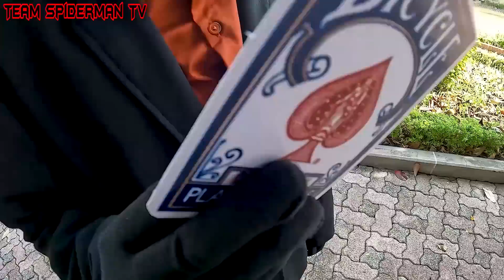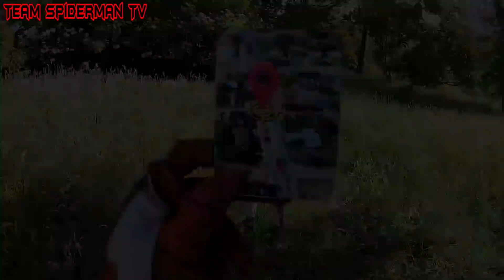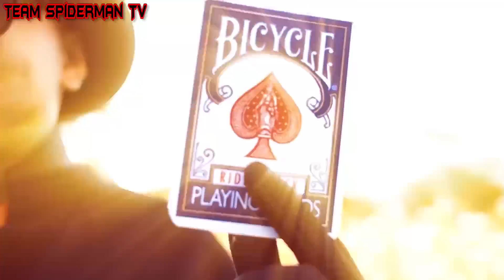TEAM SPIDER-MAN IN REAL LIFE || RED SPIDER LOST SPIDER GIRL - ( LIVE ACTION )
Something Surprising to forget
INDIEFY
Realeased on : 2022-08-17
Music Publisher: indiefy
Composer: danielrmz